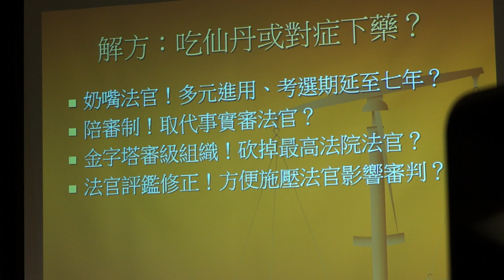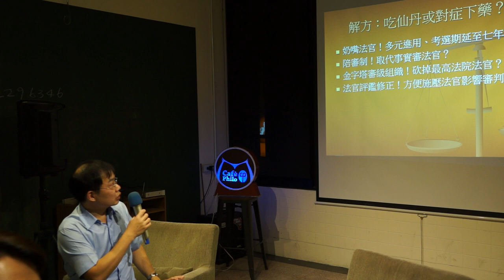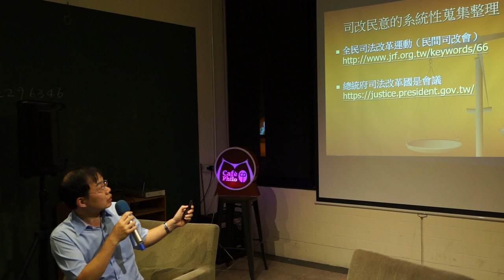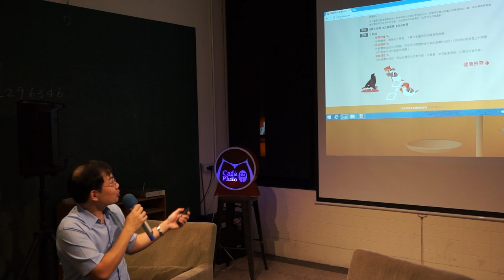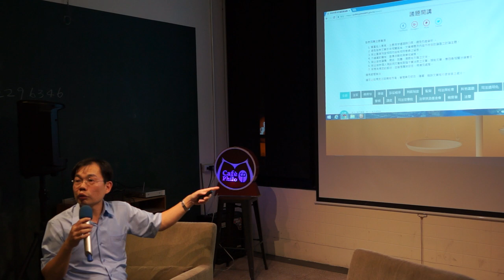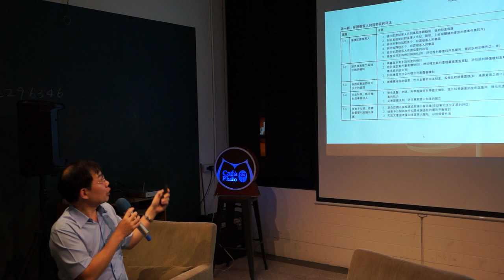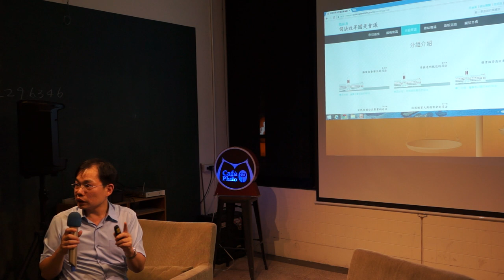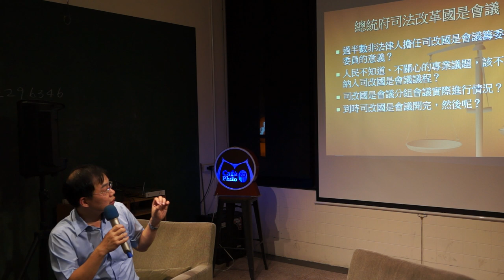20170505 【哲學星期五＠台中】─「司改改什麼？透視司法改革國是會議」 Part 2 與談內容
總統府司法改革國是會議現正進行中，此一宣稱為有別於過去由法律專業人士主導的司法改革國是會議，以廣泛徵集民意的方式，納入政府部門、專業社群、民間社會的共同參與。然而，即便司法改革國是會議已經開了多場，但司法改革與一般民眾還是有著相當的距離，大多數的民眾並不清楚什麼是司法改革國是會議，以及會議的實質內容，且屆時司法改革國是會議開完了，然後呢？

一般民眾對於司法改革的「無感」並非意味著不關心，或是不想瞭解司法改革，可能的原因為司法難以與民眾的日常生活產生密切關連，但司法改革應可做為公民法治教育的最佳機會，讓司法能有與一般民眾互動、討論和理解「司法哪裡有問題？」及「司改改什麼？」的空間與機會，才能真正是一個「全民參與」的司法改革，以建立起一個屬於人民、回應人民需求、讓人民信賴的司法體系。

本週哲五@台中將與法官改革司法連線合作，由蔡嘉裕法官先介紹什麼是司法改革國是會議？還有司法改革國是會議目前分組會議實際進行的情況與內容，並將進一步以民主審議的方式進行司法改革的探討，邀請大家參與討論，分享對於司法改革各項問題的意見與看法、司法改革的想像與期待，並共同討論出我們需要什麼樣的司法改革？

*本週哲五時間將提早至19:00開始，敬請提早到場。

【主講】蔡嘉裕│台中地院法官

【主辦】哲學星期五＠台中志工團、法官改革司法連線

【策劃行政】林俞辰【海報設計】賴怡伶【開場主持】何鎧亘、黃小奈【攝/錄影】廖家瑞、方惠閔、林呈翰 【摘要】林俞辰、許華倩、施蘊芳 【行政協力】陳燕琪、魏嘉慧、廖彥翔、林智慧、楊育庭、許文烽、許淑惠、蔡翌偵